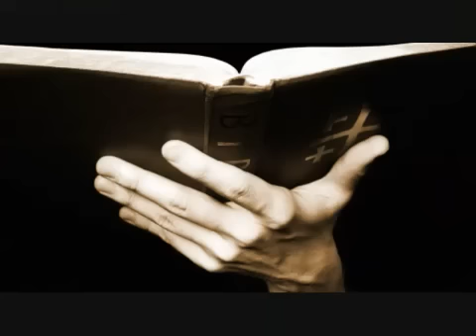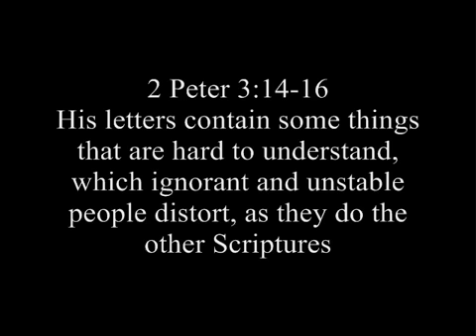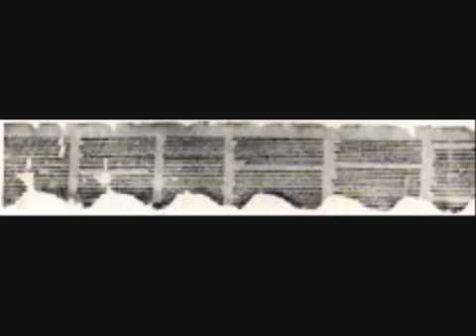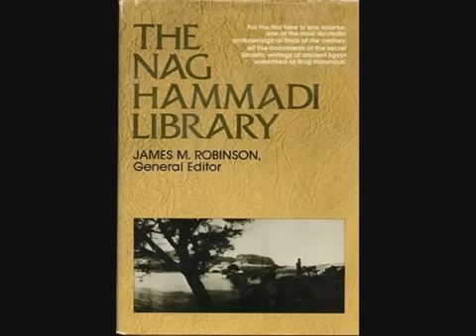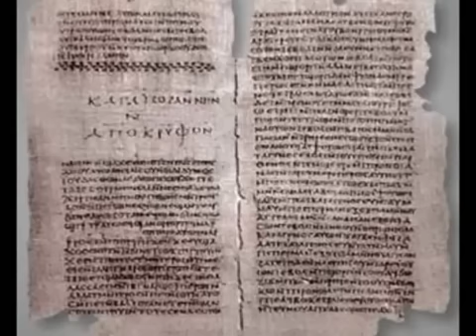Konzil von Nicäa AUFGEDECKT ( DEBUNKED )